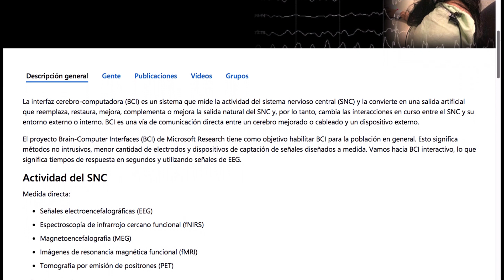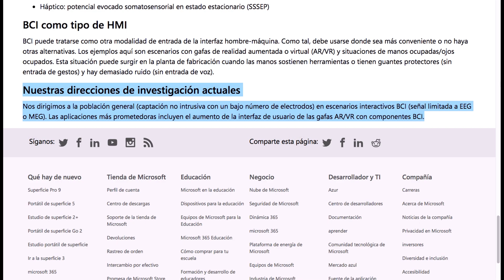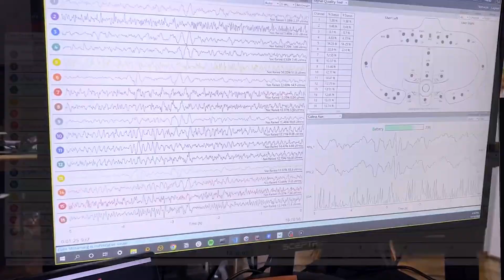El Futuro AGENTE PERSONAL: IA, Blockchain, Neurotecnología, Realidad Mixta y Computación Cuántica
En este video Eduardo Paz Lloveras explica su punto de vista sobre el futuro Agente Personal potenciado por inteligencia artificial y otras tecnologías convergentes. Retoma la tesis que enunció Bill Gates en la conferencia AI Fordward 2023, en San Francisco, respecto a que el futuro Agente Personal. Afirmó que el Agente Personal hará que nunca más vuelvas a ir a un sitio web de búsqueda (buscadores como Google). Que nunca vuelvas a ir a un sitio de productividad y nunca vuelvas a ir a comprar a Amazon (o sitios de ecommerce, en general).

Se pregunta ¿Cuáles son las Diferencias entre los Asistentes Conversacionales IA y los Agentes Personales IA? y ¿Cuáles las Tecnologías que Podrían de Converger para que el Agente sea Realmente Personal e Innovador?

Y evalúa cómo se podría componer el Agente Personal para cubrir tanto las funcionalidades básicas de asistencia, facilidades para la vida diaria y el trabajo humano; así como para que esta tecnología sea realmente "personal", es decir, que se integre perfectamente con el individuo. Menciona innovaciones, no solo en el ámbito de la inteligencia artificial, sino también relacionadas con el Blockchain, Nanotecnología, Neurotecnología (Brain-Computer Interface BCI, EEG, etc.), Realidad Mixta y Computación Cuántica.

⏱️Indice del video:
0:00 | Inicio
0:05 | Agente Personal Según Bill Gates
2:15 | I. Agentes Personales vs Asistentes Conversacionales
2:57 | 1. ¿Cuáles son las Diferencias entre los Asistentes Conversacionales IA y los Agentes Personales IA?
5:23 | II. ¿Qué Tecnologías que Deberían de Converger para que el Agente sea Realmente Personal?
5:27 | 2.1 Inteligencia Artificial en un Agente Personal
5:46 | 2.2 Blockchain en un Agente Personal
6:22 | 2.3 Neurotecnología en un Agente Personal
10:13 | 2.4 Realidad Virtual, Realidad Aumentada y Realidad Mixta en un Agente Personal
11:35 | 2.5 Intersección entre la Computación Cuántica y Agentes Personales
12:50 | Final, datos de contacto y suscripción al canal

👨🏻 ¿Quién soy?
Soy Consultor en Transformación Digital.
En los ochenta estudié derecho y ejercí la profesión de abogado. Pero me pasé al marketing automatizado con herramientas tecnológicas. Trabajé en Finlandia en áreas de comercio exterior. En los inicios de internet, en España, cree Comercio Electrónico Global. Trabajé en proyectos de innovación tecnológica, marketing y formación para la Unión Europea, Naciones Unidas, USAID, ICEX España, Google, Telefónica y cientos de organizaciones grandes y pequeñas de España y América Latina.

✨🚀 ¿Interés en Consultoría Pre-Selección de ERP o CRM con Eduardo Paz Lloveras?:
Analizo tu negocio, sus procesos, sus puntos de fricción y sus desafíos operativos para seleccionar el software ERP correcto y conveniente, los módulos y las automatizaciones necesarias. Contáctame:

❤️ ¿Interés en un Video de Eduardo Paz Lloveras para tu marca en éste Canal de YouTube? Aquí tienes el Mediakit con tarifas para empresas desarrolladores de software empresarial y servicios B2B.

🔥  Correo electrónico de Eduardo Paz Lloveras para trabajos relacionados con digitalización o marketing, propuestas o consejos: